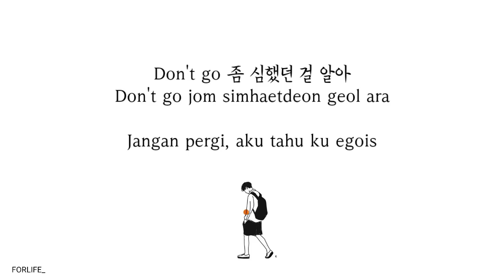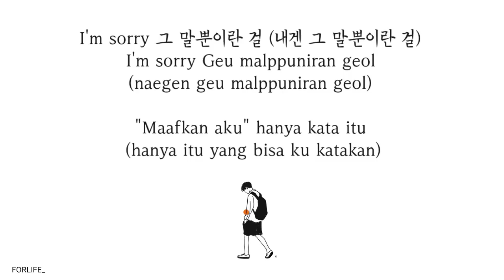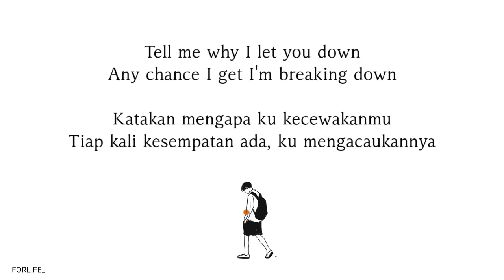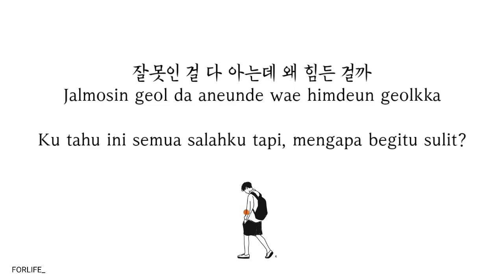NCT DREAM - Sorry, Heart // Lirik Sub Indo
Translated by ForLife_

Artwork by (-)

[ Hangul & Romaji by Azlyrics.com ]